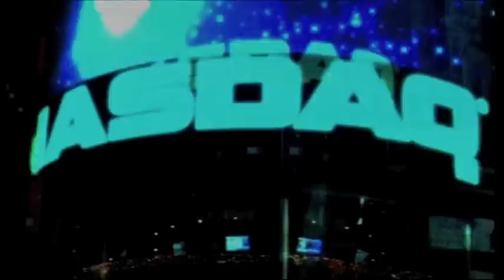Ellen's Stardusters Jenna & John on All Night with Joey Reynolds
From Ellen's Stardust Diner (Home of the World Famous Singing Waitstaff),
Stardusters John Watson & Jenna Miller sing Jason Mraz's "Lucky"  on NBC's All Night with Joey Reynolds

Ellen's Stardust Diner is located in the heart of Times Square at 51st St & Broadway and is open 7 days a week with singing waiters entertaining guests from as early as 7am until as late as 1am.

INFO on Stardusters:
John Watson & Jenna Miller